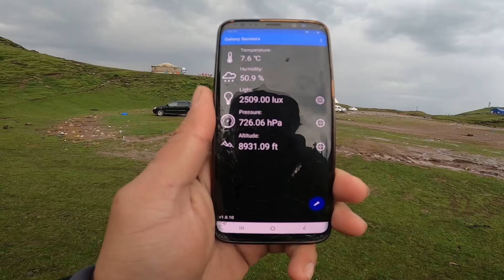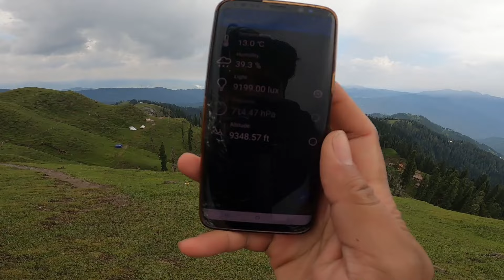Hiking to the Highest & Most Beautiful Mountain Peak of Azad Kashmir Pakistan | Ganga Choti | EP 3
Thunderstorm & strong winds jolted our tent and we woke-up. It was 5am and weather was becoming worst. Anyhow I dared to go outside, put my rain gear and started packing up things. It was extreme cold. Around 7am we were done with packing and loading the luggage on bikes. The rain was stopped. We started our hiking towards Ganga Peak. Later on the track rain started again but we did not stop and eventually reached the summit after 3 hours of hike. On the way we witnessed Himalayas and the 9th highest peak in the world, the Mighty Nanga Parbat. What happened next?? Watch in this VLOG!

Hiking to the Highest & Most Beautiful Mountain Peak of Azad Kashmir Pakistan | Ganga Choti

👉🏼👉🏼👉🏼 New VLOG on Every Wednesday & Sunday

ABOUT ME :
Thank you so very much for watching. My name is Ammar & I'm a Motorcycle Traveler, Youtuber, Travel Vlogger & a Motovlogger (from Islamabad), exploring beautiful & peaceful Pakistan on a motorcycle.
If you enjoyed this VLOG for whatsoever reason then don't forget to hit the 👍🏻👍🏻👍🏻 LIKE Button.

MY MOTOVLOGGING SETUP:
Motovlog Camera - GoPro Hero 8 Black
GoPro 3.5mm Mic Adapter
External Microphone - Lavaliere Condenser Mic

GEAR THAT I USE:
Helmet Intercom System - Vnetphone V6-1200
Gloves -  ProBiker all seasons & Gear 2 Go Winter Gloves
Jacket - ATROX Motorcycle Jacket
Knee & Elbow - ProBiker
Boots - Delta Outside
Action Cam - GoPro Hero 8 Black
Mobile Cam - Samsung Galaxy S-8
Backpack - Gelert Outdoors
Tank Bag - Gear 2 Go, Pakistan